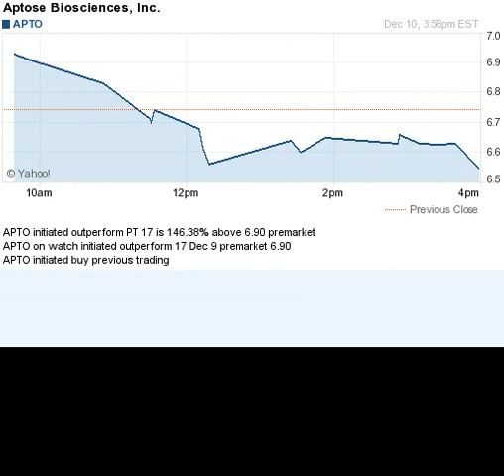141210 on watch